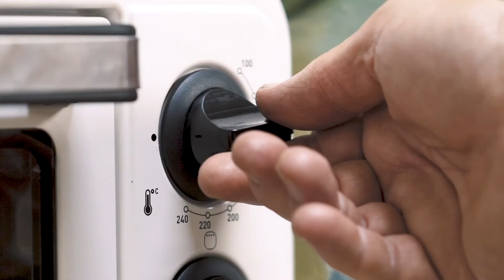Stuffed Chicken Breast with Olives From Spain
Level of difficulty: medium
Servings: 3-4 people
Preparation time: 30 m